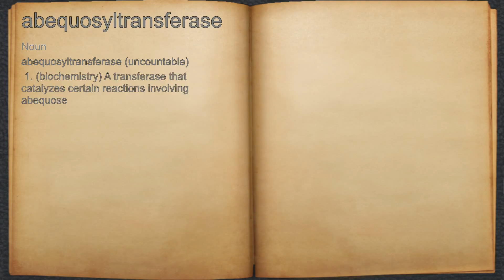What does abequosyltransferase mean?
A spoken definition of abequosyltransferase.

Intro Sound:
Typewriter - Tamskp